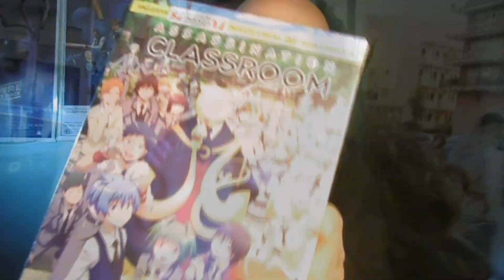Trailer 2018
Nuevo trailer para el canal